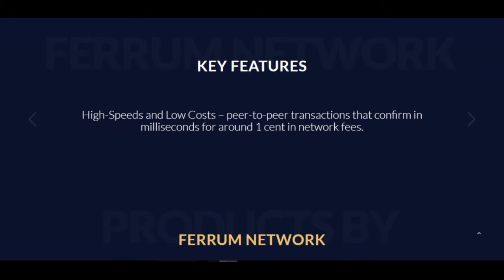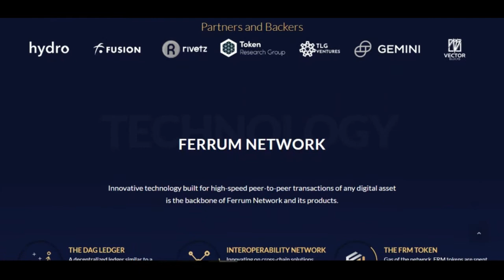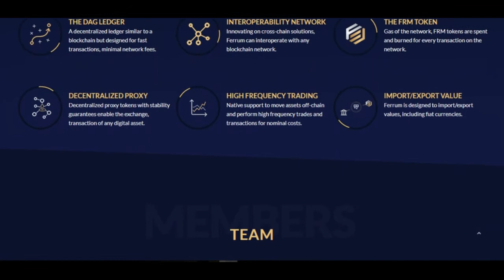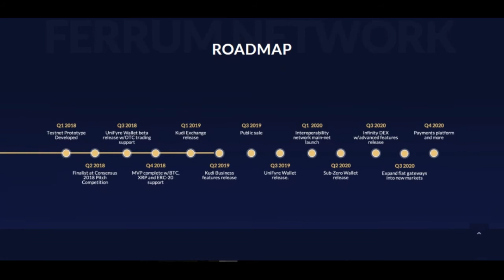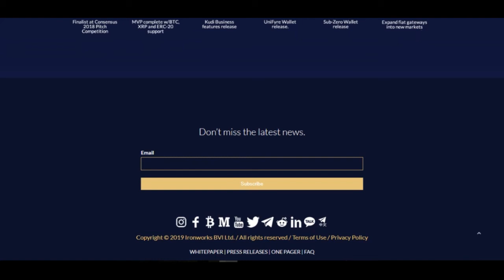FERRUM NETWORK - СЕТЬ ДЛЯ ФИНАНСОВЫХ ПРИЛОЖЕНИЙ